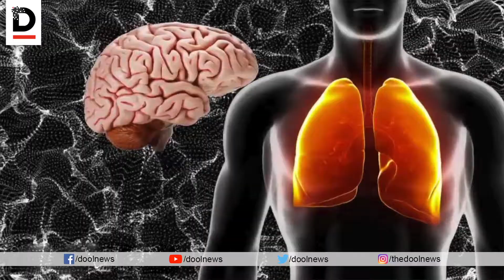അജിനാമോട്ടോ പാവമാണ്, ചെറിയ തോതില്‍ ഉപകാരിയും | Ajinomoto Fact Check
അജിനാമോട്ടോ പാവമാണ്, ചെറിയ തോതില്‍ ഉപകാരിയും